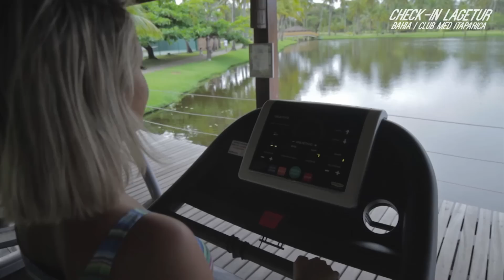Check-in Lagetur | Itaparica - Club Med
Check-in Lagetur desembarca na Bahia. Curta o Club Med de Itaparica na companhia de Sergio Bertoldo e Michelle Teca.

produção: Green Multimídia
apoio: Incomum Viagens
realização: Lagetur